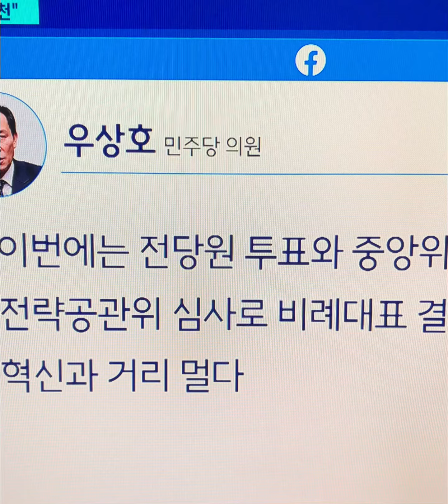이젠 우상호도 한마디하네 ㅋㅋ이재명표 밀실공천비판투명성 일부 훼손돼#이재명당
비례대표 후보자, 왜 전략공관위가 심사하나"
"이재명 비롯한 당 지도부 설명 정중히 요청"

4·10 총선 불출마를 선언한 우상호 더불어민주당 의원(서울 서대문갑)은 4일 당내 공천 잡음에 대해 "착잡하다"고 비판했다.
우 의원은 이날 오후 자신의 페이스북에 '비례대표 공천 절차에 대한 당 지도부의 설명을 요청한다'는 제목의 글을 통해 "시스템 공천의 핵심 정신인 투명성과 공정성이 일부 훼손되었다는 지적이 타당하다고 본다"며 이같이 밝혔다.